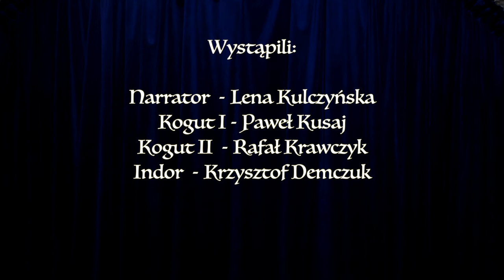230 urodziny Aleksandra Fredry - I Liceum Ogólnokształcące w Zamościu